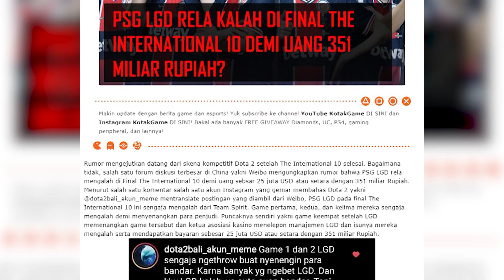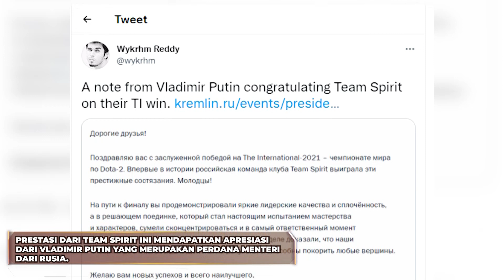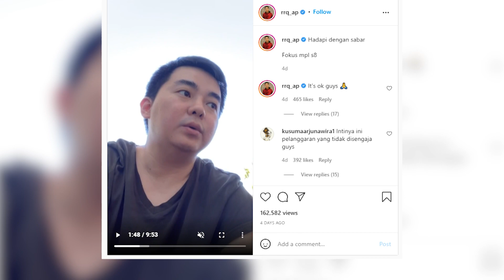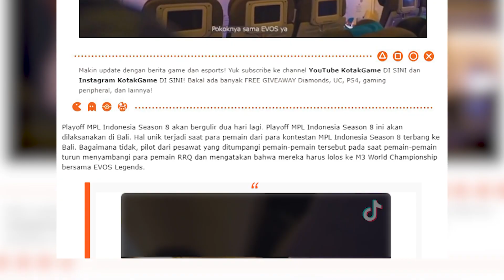Putin Ucapkan Selamat Untuk Tim Spirit Hingga Momen Kemenangan ONIC ESPORTS di MPL ID Season 8!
kembali lagi dengan kotakgame! kali ini akan ada hypenews yang akan dibawakan oleh kru KotGa, kira-kira apa saja ya berita yang lagi hype?
Yuk Disimak!

Host: Haykal
Skrip: Haykal
Editing: Timo
Design: Adit

100 Degrees Under - RAGE

Gratis kok, Ada banyak GIVEAWAY! dan Jangan lupa kasih LIKE & KOMENTAR di video review KotakGame yang wajib ditonton. Hallo gamer aktif kekinian, kalian Bakalan menang Banyak game gratis  kalo kalian simak baik baik video ini

- [Review Nintendo Switch OLED] Gak Worth It!? Gak 4K Pro? Tapi Kok Out of Stock Terus?